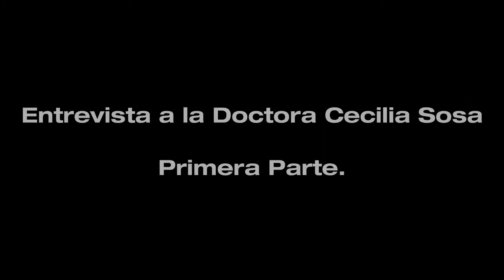Encuadre. Entrevista 6. Parte 1: Dra. Cecilia Sosa, Ex-Magistrado de la Corte Suprema de Justicia.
"Encuadre" es una serie de entrevistas acerca de la situación política y social que vive Venezuela desde febrero de 2014.
En la próxima entrega la segunda parte de la entrevista a la  Doctora Cecilia Sosa, Ex-Magistrado de la Corte Suprema de Justicia.